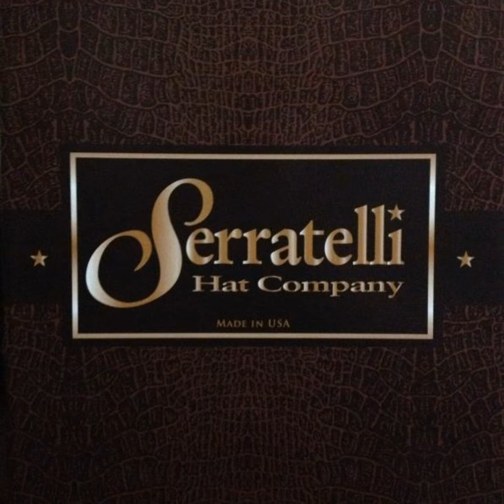Serratelli Hat Company Fashion Hat Designer Cheyenne LIVE @ Dallas Market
2023 will be 145 years in business for Serratelli Hat Company! Cheers to wearing a cowboy hat cowgirl!

Listen closely as we 'hear her story',  Cheyenne, the fashion hat designer and marketing director at Serratelli takes us on her journey of how she got into the western industry, where she is at now and how she plans to bring something fresh and new to hats with the fashion line! Plus we take a deep dive into how a hat is actually made & hear about the spring 2023 planning + where to find Serratelli at NFR 2023?

Gems to Takeaway...
  •  0:25 - We all start somewhere!!
• 2:50 - Where to see the actual felting take place? Listen then click here ( to see them in action!!
•  3:58 - Where to find Serratelli at NFR 2023? Thank you for joining us Behind The Scenes of the Western Fashion Industry!